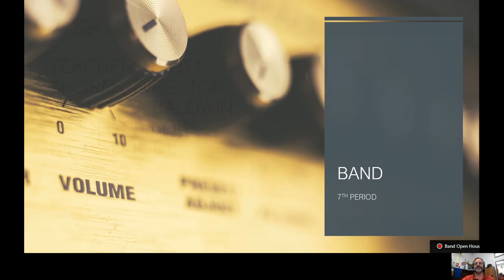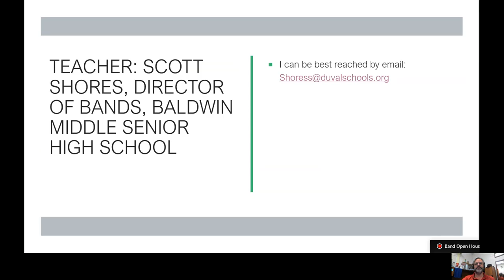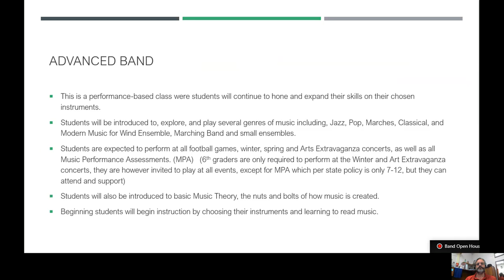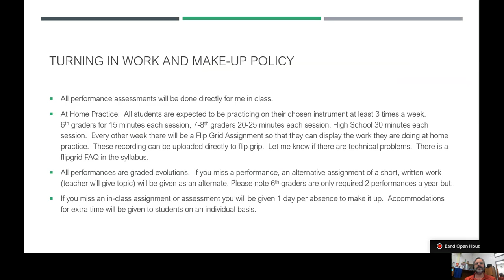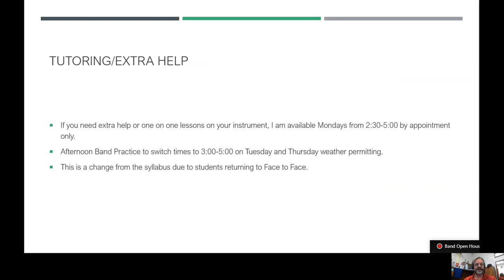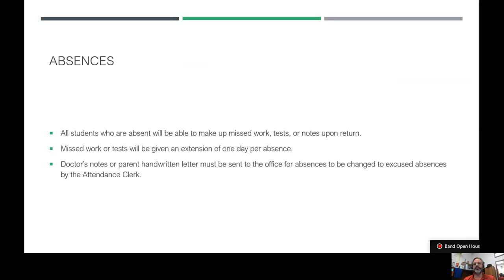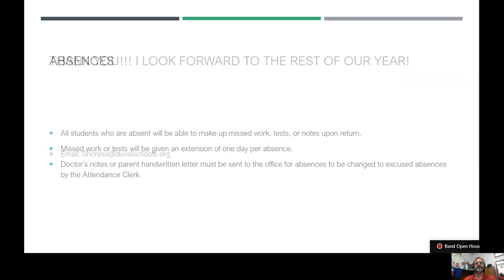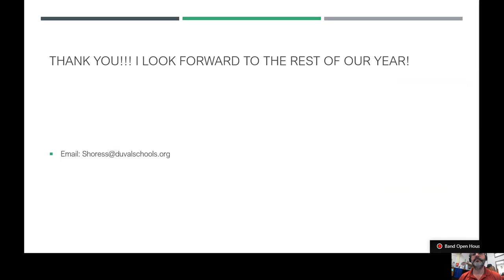Mr. Shores - Band and Music Programs (Band)